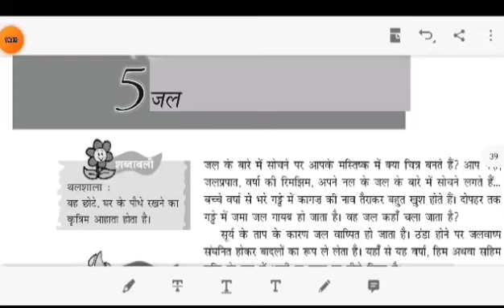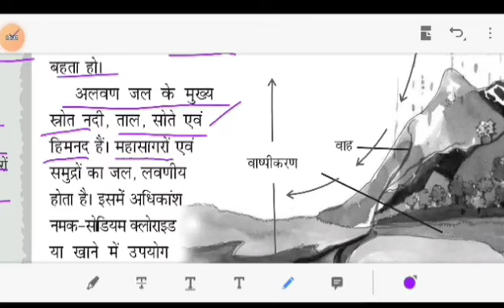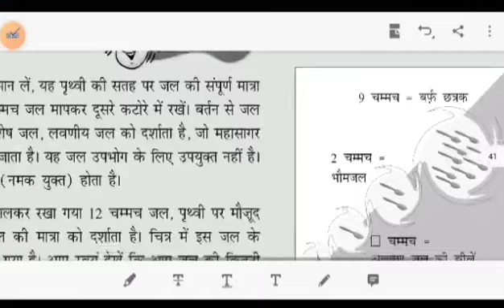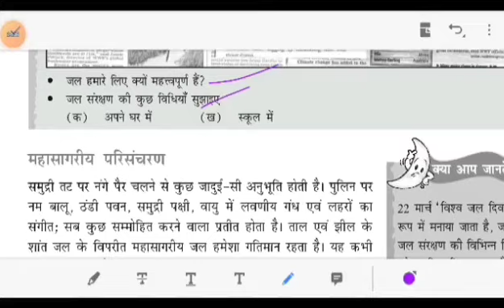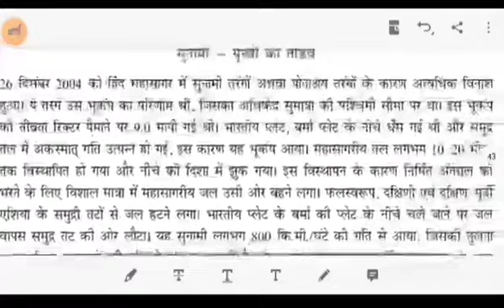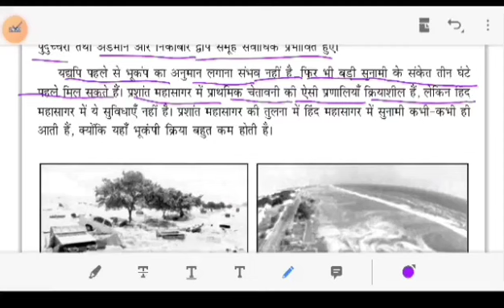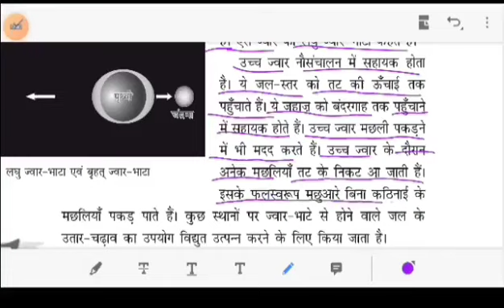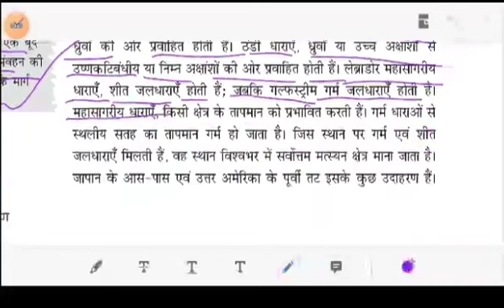Class - 7th | Geography | Chapter - 5 | Water | हिंदी Medium